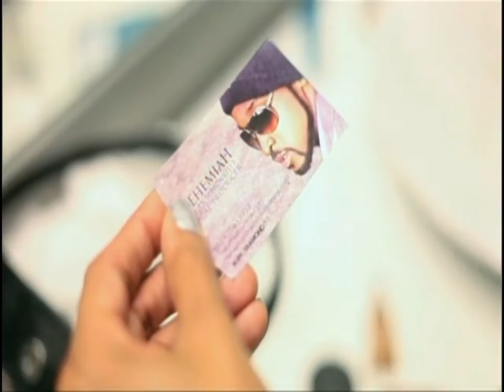Patrick Cooper - "I'm That Man" feat. Nehemiah - Depth In Sound Music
Patrick Cooper - "I'm That Man" DankTV.com is the Net's biggest free, uncensored indie, hip hop, R&B, rap, dance, spoken word and reggae music video site! Come get some at DankTV.com!
Director: Max Lopatin